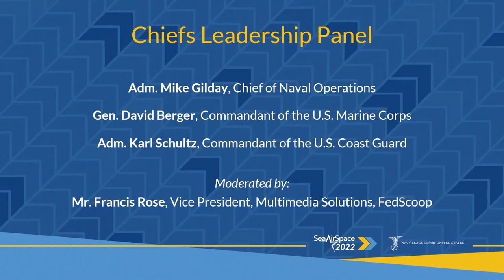Sea Air and Space Symposium opening ceremony and Chief Leadership Panel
David Berger Karl Schultz Mike Gilday Meredith Berger Sea Air and Space Symposium Sea Air and Space Symposium 2022
Sea Air and Space Symposium opening ceremony
Speaker: The Honorable Meredith Berger, Undersecretary of the Navy (Performing the Duties Of)

UNITED STATES
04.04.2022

Chief Leadership Panel
Speakers: Adm. Mike Gilday, Chief of Naval Operations
Gen. David Berger, Commandant of the Marine Corps
Adm. Karl Schultz, Commandant of the Coast Guard

Moderator: Mr. Francis Rose, Vice President, Multimedia Solutions, FedScoop

What does it take to command and lead our maritime forces, from national security threats to emerging near-peer competitors and the ever-evolving changes and challenges in a post-pandemic world? In a State of the Forces address, our panel of service chiefs will discuss the myriad opportunities and obstacles our commanders face while operating on land, sea, air and space.

Film Credits: Navy Production Division - Defense Media Activity